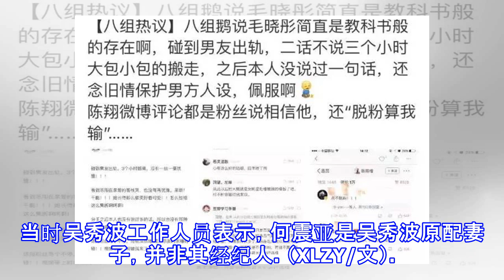女演员曝与吴秀波7年地下情 男方挂电话不回应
女演员曝与吴秀波7年地下情 男方挂电话不回应 摘要： 女演员陈昱霖发朋友圈称自己和吴秀波是恋人关系，有七年感情。且据她描述，在七年里，另有两位女性和吴秀波也存在过情侣关系。 女演员曝与吴秀波7年地下情 6张女星曝与吴秀波地下情7年 XLZY/文 新浪娱乐讯 9月24日，女演员陈昱霖发朋友圈称自己和吴秀波是恋人关系，有七年感情。且据她描述，在七年里，另有两位女性和吴秀波也存在过情侣关系，其中一位是和吴秀波合作过《军师联盟》的女演员张芷溪。亦由于张芷溪的“骚扰”，陈昱霖表示自己已患上抑郁症。就此信息，新浪娱乐求证吴秀波方工作人员，但却被对方挂断电话。陈昱霖则目前人在医院，不便回应。 9月24日上午...